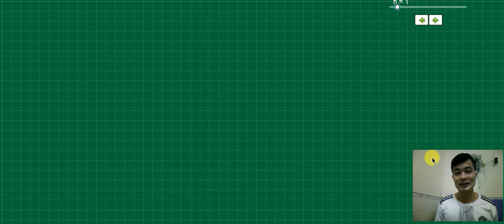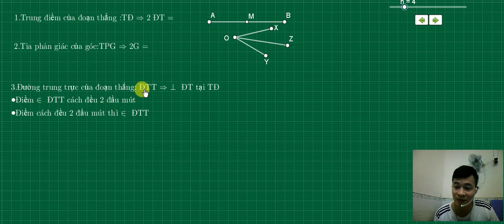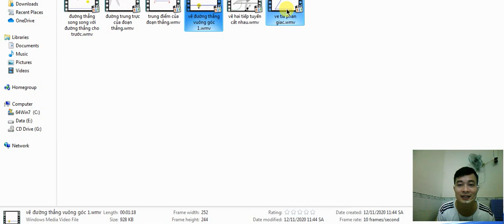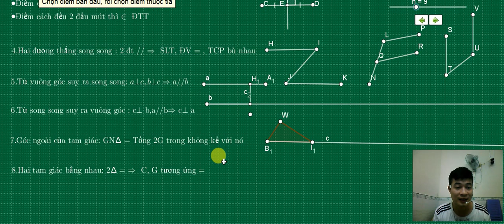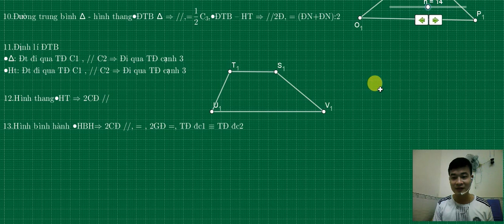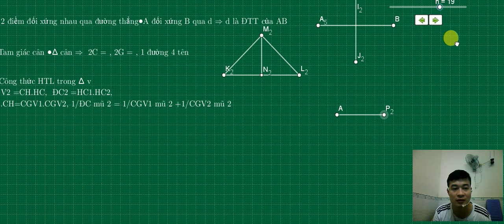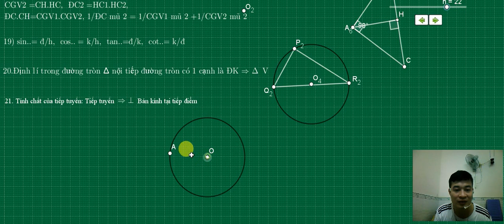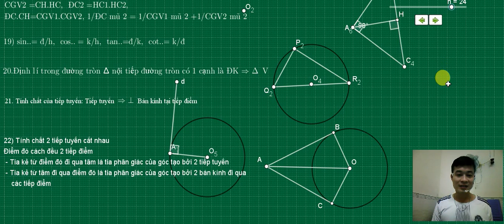lí thuyết hình học cơ bản và kỹ năng vẽ hình cần thiết cho học sinh lớp 6.7.8.9